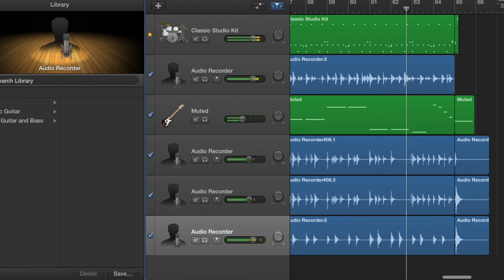Careless Whisper Ukelele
Careless Whisper arranged for Ukelele using Garageband and Marshall headphones with mic.

Chords Dm Gm7 BbM7 Am (the same throughout the song.)